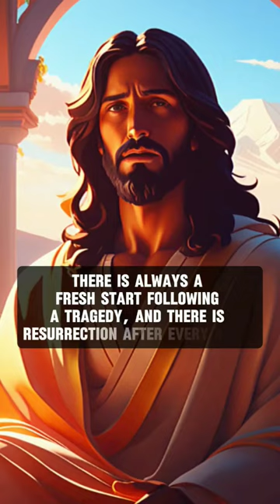God says, Many people will ship me but i know you won't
✝️ IF YOU BELIEVE IN GOO, DON'T MISS THIS VIDEO

1. God message for me today
2. God message for me
3. God message
4. God's message
5. God message for you
6. Message from god
7. God's blessings message
8. Jesus message
9. God's message for me today
10. God message tarot
11. God's message for me
12. God's message today
13. Message of god
14. Sermons
15. God's message for you today
16. Motivational
17. Message from universe
18. Urgent message from god
19. Universe Message
20. Faith quotes
21. Jesus quotes
22. Church
23. Joel Osteen
24. Bible quotes
25. Bible message
26. Quotes god
27. God's Motivation
28. Bible god quotes
29. Life quotes
30. Faith god quotes
31. Christian Motivation
32. The Lord Helps
33. God Helps
34. Grace for purpose
35. Jesus Status and Quotes